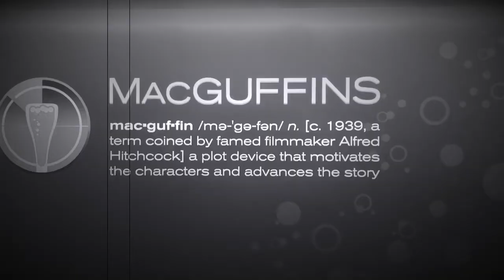Conor McGregor pisses off Black People and steals the MacGuffin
Fox Sports 1340am is the home of the Wizards, Orioles, Panthers, and Capitals. Has the most Pro Wrestling talk on Radio. Listen globally on the tune in App